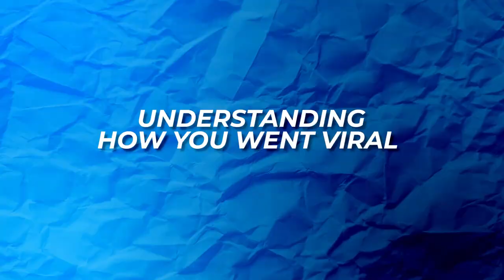2 Things You Must Do IMMEDIATELY When Your Song Goes Viral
This channel is ran by the founders of ContraBrand Agency, Sean "Brandman" Taylor and Jacorey "Kohrey" Barkley. ContraBrand Agency is a music-first marketing agency that helps artists impact culture through digital content and marketing.